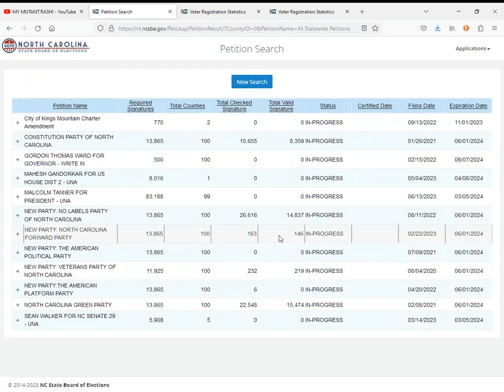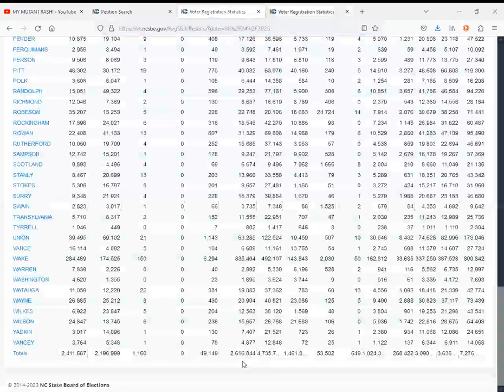Talking About North Carolina's Voter Registration Statistics And Petitions: 07/01/2023